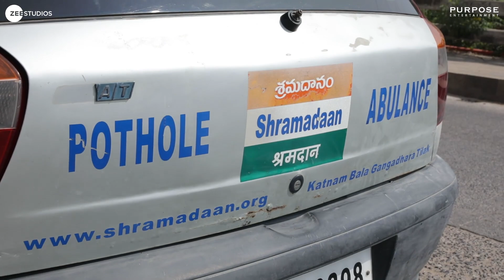Ordinary Heroes Extraordinary Courage | Hotel Mumbai | Gangadhara Tilak Katnam